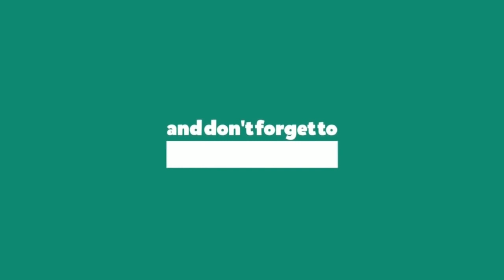Skin Whitening Beauty Cream Golden Pearl Review | Faiza beauty cream side effects |safa momina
Golden pearl  and faiza beauty cream review . Really bad experience  dont use it before watch this vidio .  is vidio main detail main mainy sab btaya ha ye cream kaam karti ha 2 din k liye phr chehry ka naksha badal jata ha i will not recommend all of u to use this . thnkx keep supporting